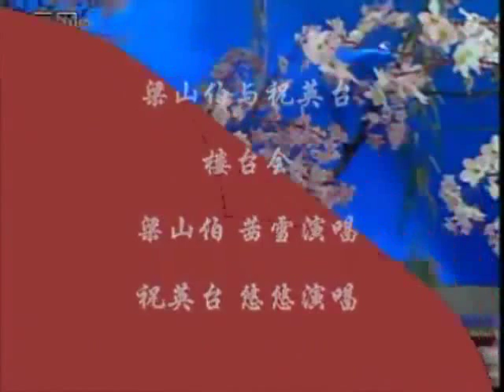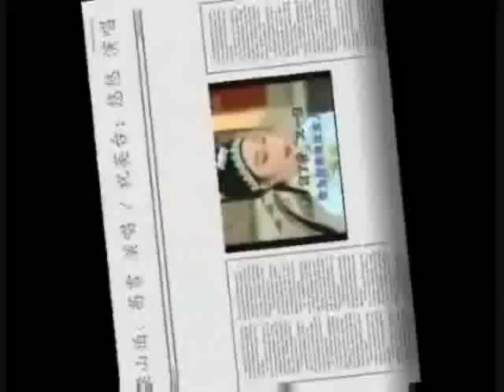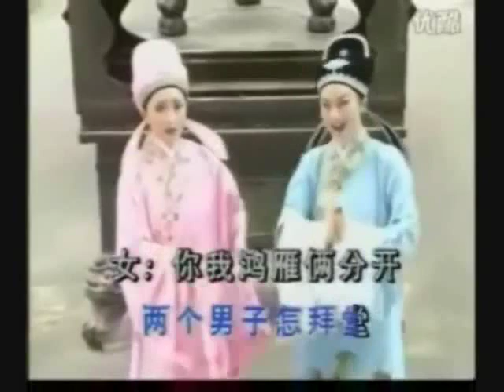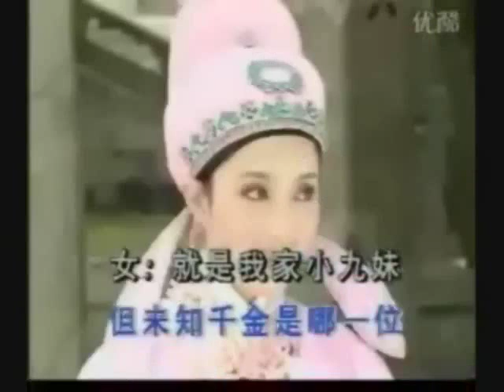越剧 梁祝 三折合辑 悠悠 茜雪.wmv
悠悠和茜雪非常喜欢方雪雯和颜佳的越剧，最喜欢她们的梁祝，于是有了这三折的学唱，（十相思， 楼台会， 十八相送） 以此表达对方颜二位的思念，祝福离开越剧舞台多年的方雪雯和颜佳安康快乐地生活在异国他乡。